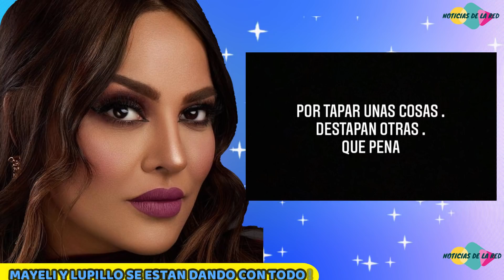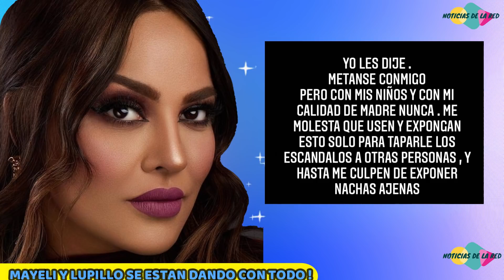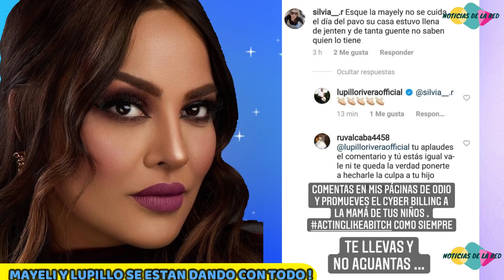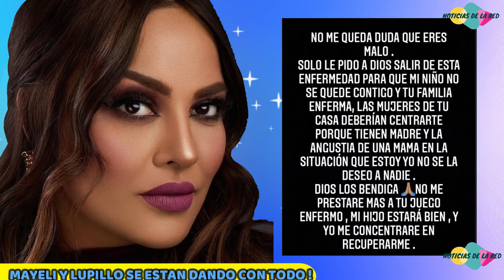MAYELI ALONSO Y LUPILLO RIVERA SE DAN CON TODO EN LAS REDES SOCIALES. NOTICIAS DE LA RED.